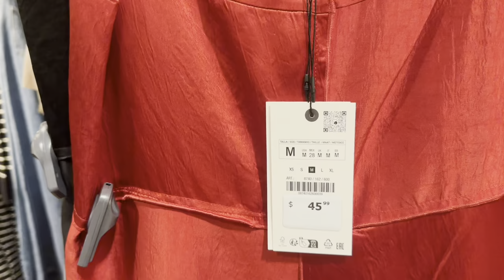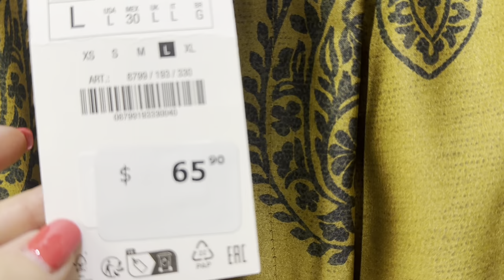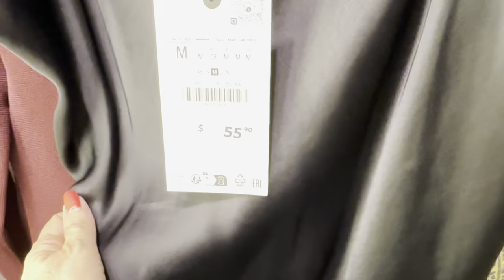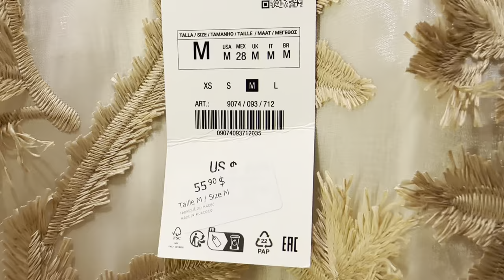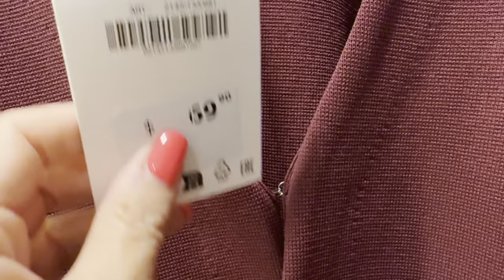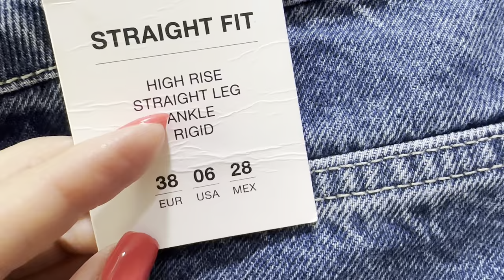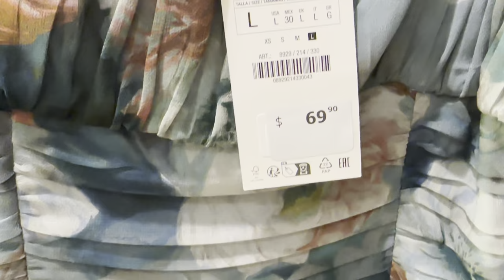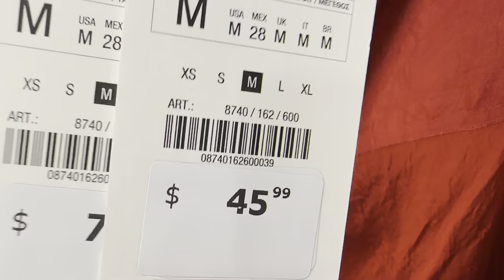ZARA ИДЕАЛЬНЫЕ ДЖИНСЫ👖НА ОСЕНЬ ВЕРНУЛАСЬ ПРИМЕРИТЬ ВСЕ ЧТО НАМ ПОНРАВИЛОСЬ ШОПИНГ ВЛОГ ВСЕ НОВИНКИ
Дорогие друзья  сегодня шопинг влог из магазина Zara, новая коллекция осень зима 2024 удобно красиво стильно, одежда на каждый день, шопинг влог, обзор магазина, базовый гардероб

Мои параметры:
Рост: 160
Вес: 58 кг
Объемы: 92-75-97